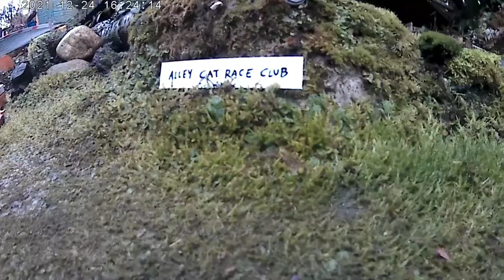TOP CAT! Win Back In round 2 - Burnout or RUST - tiny racing aCTioN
Hey race fans! Welcome back to Garden Canyon Run for TOP CAT! - Win BACK In round 2 where racers who’ve lost their heat get a chance to race each other, the winner then can go back into the field of entrants for the regular TOP CAT! series.

Today: BE YOUR OWN NARRATOR - and don’t miss the BONUS footage

Current TOP CAT! - Mega G | G4 Diecast Racing | Modified HW Nissan 350Z 60.7gr

Racing is here at Garden Canyon Run, the Most Dangerous Track in the PNW, a rally-style track with a mix of laned and open road sections. There are 8 checkpoints along the course; the first car to pass each checkpoint collects the point. Cars switch lanes between four runs, most points wins the round and moves on to attempt to dethrone the TOP CAT!

Today’s entrants, trying to WIN BACK IN:
Matthew Deavers | ND Racing | Modified HW Covelight *FORMER TOP CAT!
Mikey | Team Grumpy Cloud | Modified HW Subaru WRX STI
Big H | Alley Cat Race Club | Modified HW Morris Mini
Johnny Smack | Ruckus Racing | Modified HW Jaguar XJ40

Rules:
Modified cars only
Min weight: 47gr
Max weight: 75gr
1.5” high
1.25” wide
Cars must be primarily a bright color to aid in search and rescue in the garden.
Cars must resemble a car of some sort, though not necessarily an actual IRL car.
Any lube is allowed
Any axles allowed

There is no entry fee if you do not want your car returned.

Hey! Did you know we’re on instagram? Find us @alleycatraceclub to see all kinds of extra pics from all around the entire Garden Canyon 1:64 motorsports complex. Check it out, it really ties the whole Alley Cat Race Club experience together.

Watch another one next! There’s one linked at the end.

To learn more about diecast racing, visit redlinederby.com. Watch for the DSPN Report on the Chaos Canyon youtube channel, a weekly wrap-up of all things diecast racing from all over the globe.

A Pedalpoet Creative production